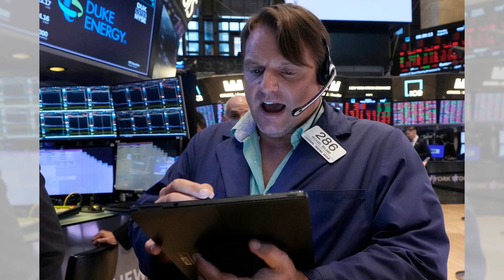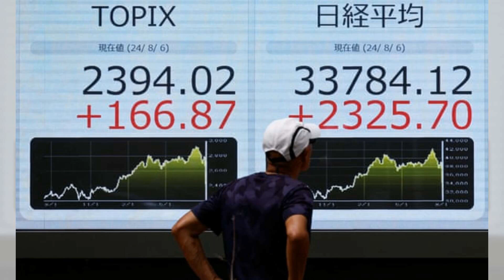BofA量化策略師推薦“讓你安心入睡的股票”：突發現場20240806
大家好！歡迎來到我們的突發現場節目。在本次節目中，我們將深入探討近期股票市場的動盪情況，並分析各大金融機構給出的見解和建議。《環球郵報》的市場策略師Scott Barlow和BofA的量化策略師Savita Subramanian為我們提供了一些市場背景，並推薦了一些“讓你安心入睡的股票”選項。她指出標普500指數自7月16日高點以來已回落超過8%，但這種回調並不罕見，全面熊市的可能性也較低。BMO和UBS的策略師則詳細分析了市場中的各種動態和未來走向。

同時，Yahoo US和Guardian報導了近期市場的劇烈波動，納斯達克和標普500指數的重大跌幅以及市場迅速反彈的情況。美聯儲的政策動向、日本央行的措施以及各種經濟數據都成為了市場波動的主要因素。投資者們在這樣的市場環境中應如何應對？哪些股票能在風雨中讓你安心入睡？這些問題的答案都在我們的詳細報導中。